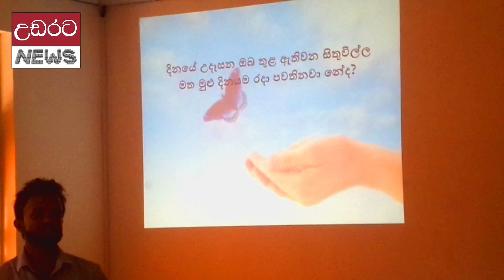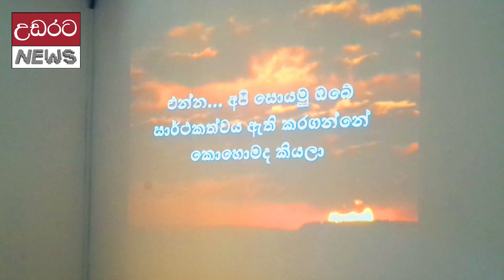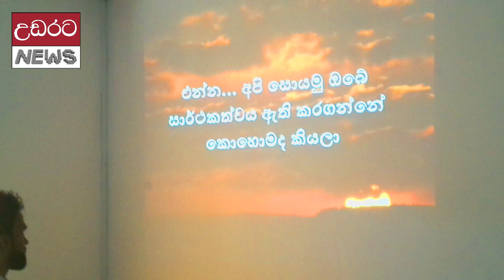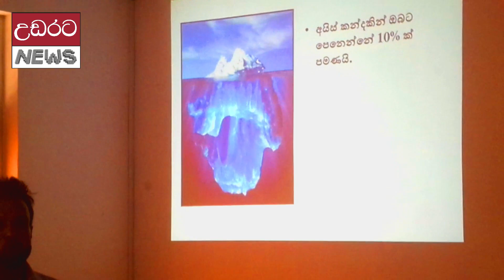laggala - දියුණු වෙන්න බෑ කියන අයට ලග්ගල ඉපදුනු රාජ්‍ය සේවකයෙක් දුන්නු සුපිරි කතාව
අපේ රටේ සියල්ල තියාගෙන දියුණුවෙන්න බෑ කියන අයට ඇස් කන් ඇරෙන්න ලග්ගල ඉපදි රාජ්‍ය සේවයට එක්වු තරැණයෙකු ලග්ගල දී කියපු සුපිරි කතාව
සම්පූර්ණ විඩියෝව බලන්න.